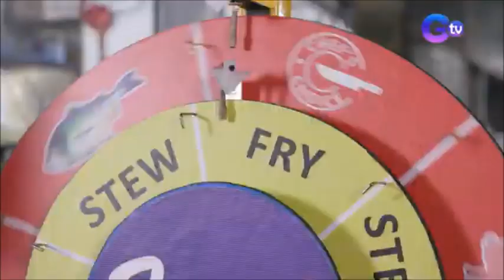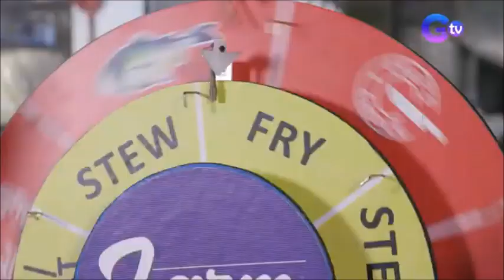Farm to Table October 6 2024 LIVE 360P